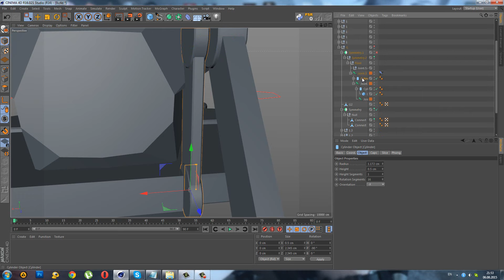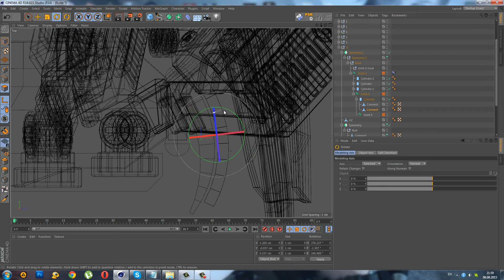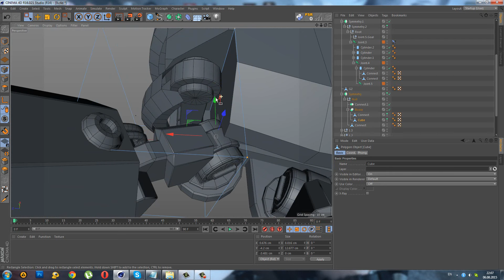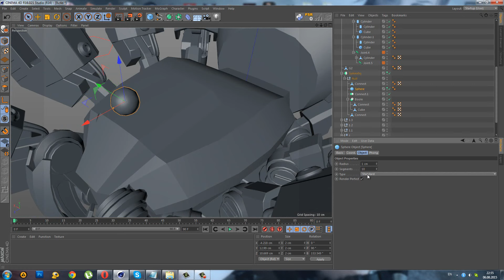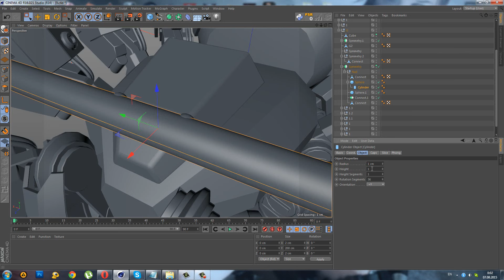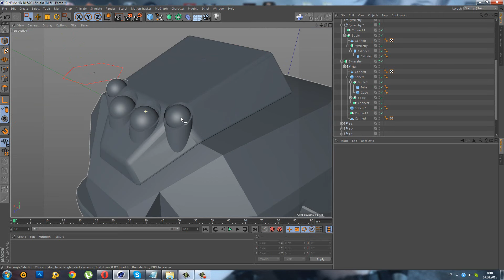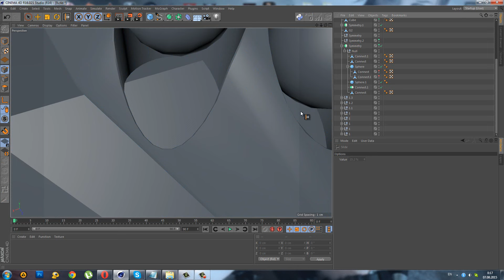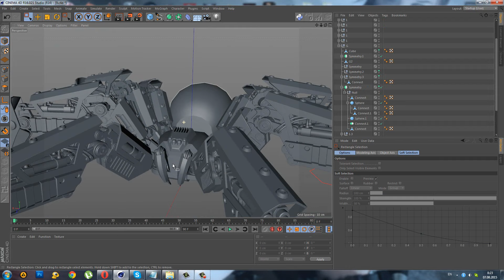Cinema 4D: Робот паук: Урок №8 [HD]